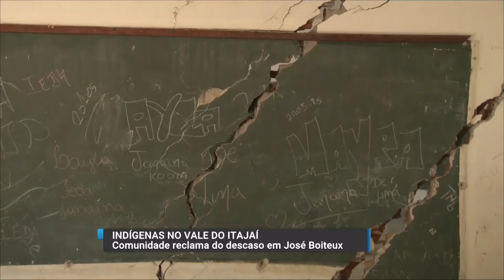Comunidade de José Boiteux reclama do descaso do poder público